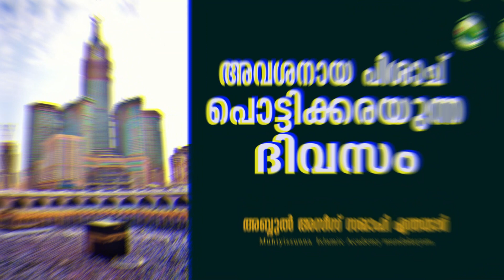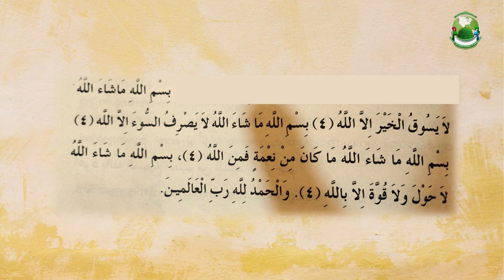അവശനായ പിശാച് പൊട്ടിക്കരയുന്ന ദിവസം| USTHAD ABDUL AZEEZ SAQUAFI YENTHAYAR | MALAYALAM ISLAMIC | KMIC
KMIC Live Islamic Channel ലോകത്തിന്റെ വിവിധ ഭാഗങ്ങളിൽ നിന്നുള്ള തത്സമയം പ്രോഗ്രാമുകൾ  വിരൽ തുമ്പിൽ ലഭിക്കാൻ ...